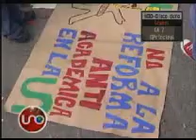Ministra Campo pidió que se regrese a clases sin abandonar la discusión